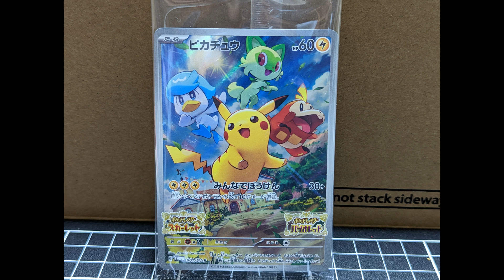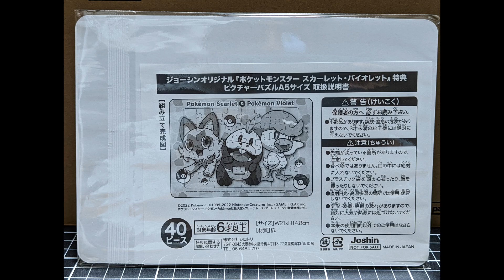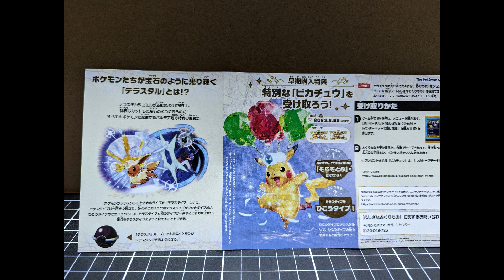【最新NWS】『ポケットモンスター バイオレット』（開封しちゃいます）［2022年11月18日発売］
今後も様々なゲームを投稿していきます。

2022年11月18日（金）
『ポケットモンスター　バイオレット』の開封動画です。

タイトル名：ポケットモンスター　スカーレット/バイオレット
対応機種：Nintendo Switch
ジャンル：RPG
発売日：2022年11月18日（金）
販売価格：パッケージ版　各6,578円（税込）
          ダウンロード版　各6,500円（税込）
プレイ人数：1人